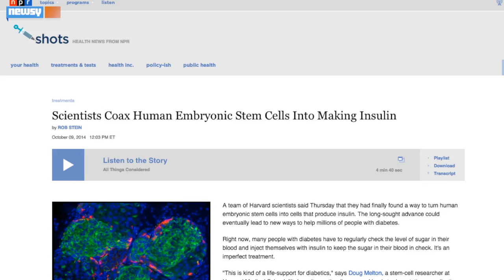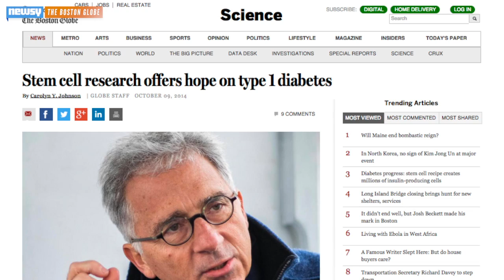Stem Cells Could Produce Insulin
A team of scientists at Harvard seems to have taken a crucial step toward eventually curing diabetes by creating insulin-producing beta cells.